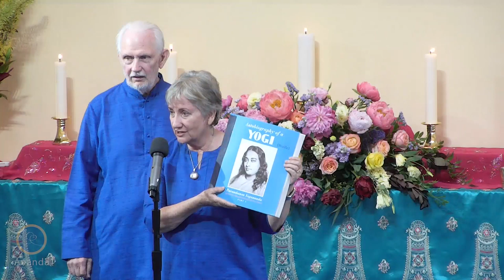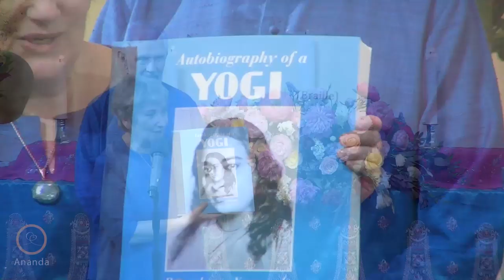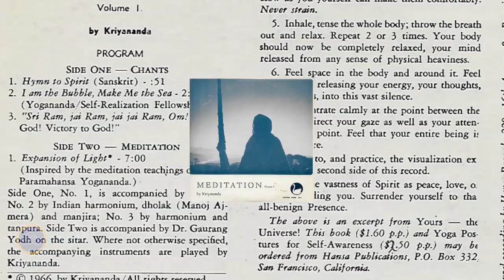50 Years of Manifesting the Vision of the Masters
Monday morning class with Nayaswamis Jyotish and Devi (July 1st, 2019) during Ananda's 50th anniversary celebration and the inauguration of the Temple of Light at Ananda Village.